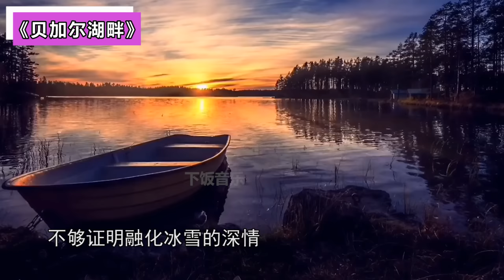当乐坛大佬第一次听周深唱歌，周华健惊掉下巴，李克勤一脸宠溺